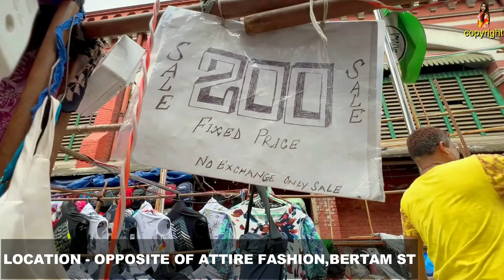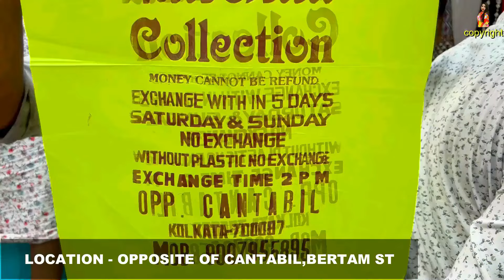New Market Latest Summer Collection 2024 | Kolkata New Market | Cheapest Market Kolkata only ₹100/-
New Market Latest Summer Collection 2024 | Kolkata New Market | Cheapest Market Kolkata only ₹100/-@bengalivloggerprity

New market Kolkata is the one stop shopping destination for the shopping lovers. You will get different varieties of apparels, accessories, bags, make up, footwears, decorative items, crockery and many more. In this video I am going to give a complete new market Kolkata shopping guide. Watch this New market Kolkata summer collection 2024 before you visit there.

 / bengalivlogg.  .

Your Queries -

new market kolkata summer collection
markets vlog
new market chaitro sale 2024
bengali vlog